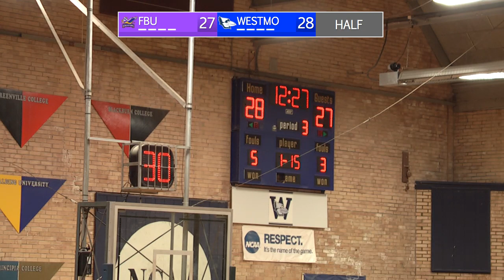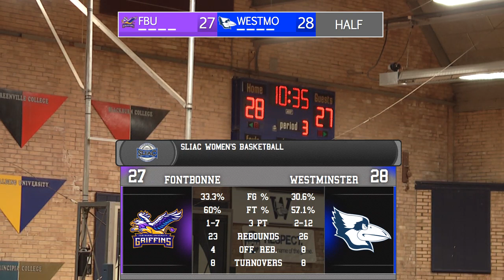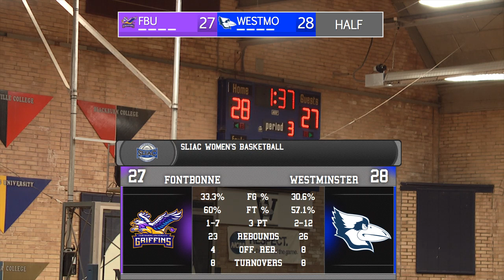Westminster Women's Basketball vs Fontbonne